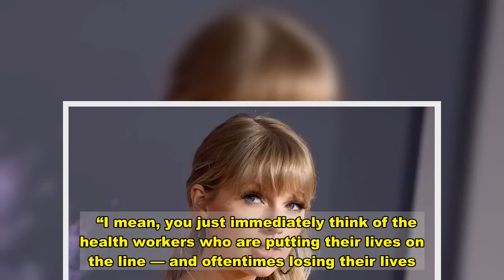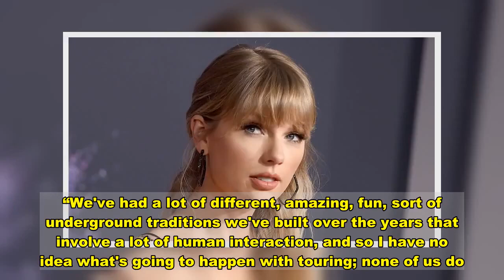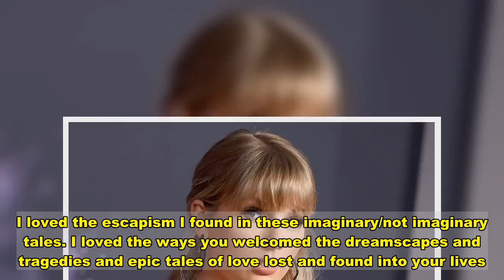Taylor Swift calls out people who don't take coronavirus seriously, laments 'trauma' it causes healt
Inevitably, the conversation turned to the coronavirus, prompting the star to lament the number of people she sees continuing to gather despite advice from health experts to avoid going out.  “I mean, you just immediately think of the health workers who are putting their lives on the line — and oftentimes losing their lives. If they make it out of this, if they see the other side of it, there's going to be a lot of trauma that comes with that; there's going to be things that they witnessed that they will never be able to un-see,” Swift explained.  Earlier in the interview, the singer talked about her song “Epiphany,” which contains a nod to her late grandfather, a World War II veteran. She noted that, in doing research about her late relative, she drew parallels between the trauma of war and what people are experiencing now.   “It hit me very quickly that we've got a version of that trauma happening right now in our hospitals,” she said. “God, you hope people would respect it and would understand that going out for a night isn't worth the ripple effect that it causes. But obviously we're seeing that a lot of people don't seem to have their eyes open to that — or if they do, a lot of people don't care, which is upsetting.” Swift, who like many performers has been struggling without being able to perform for an audience in light of the pandemic, noted that she’s been trying to release music as a way to replace physical interaction with her myriad of fans.   “It's confusing. It's hard to watch. I think that maybe me wanting to make as much music as possible during this time was a way for me to feel like I could reach out my hand and touch my fans, even if I couldn't physically reach out or take a picture with them,” she explained. “We've had a lot of different, amazing, fun, sort of underground traditions we've built over the years that involve a lot of human interaction, and so I have no idea what's going to happen with touring; none of us do. And that's a scary thing.” The star is putting her money where her mouth is, announcing via social media that she’ll drop “Evermore” on Friday, just months after releasing “Folklore” in July.   “I’m elated to tell you that my 9th studio album, and folklore’s sister record, will be out tonight at midnight eastern. It’s called 'evermore,'" she wrote.   Swift continued: "I’ve never done this before. In the past I’ve always treated albums as one-off eras and moved onto planning the next one after an album was released. There was something different with folklore. In making it, I felt less like I was departing and more like I was returning. I loved the escapism I found in these imaginary/not imaginary tales. I loved the ways you welcomed the dreamscapes and tragedies and epic tales of love lost and found into your lives.”